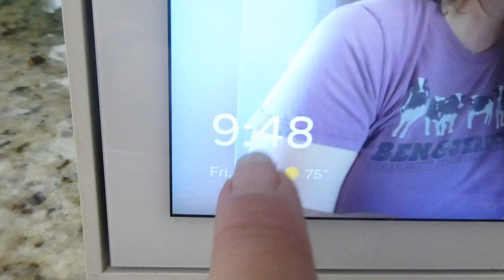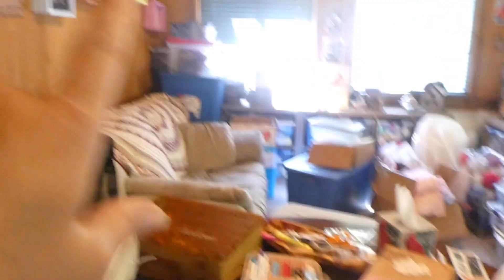It's Been a Busy Few Weeks - Time to Slow Down a Little